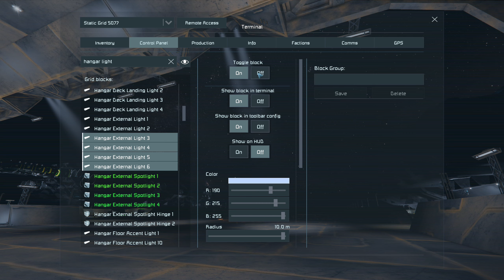Space Engineers - Wasteland Survival Ep72 - Upgrading the Atlas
Hello Everyone,

Welcome back for Episode 72 of Wasteland Survival, in today's episode I will be finishing the hangar upgrades and finally moving onto doing the upgrades to the Atlas, I will be removing 4 of the hydrogen tanks in the ship and replacing them with Refineries as the ship just has way too much fuel storage!

Cheers,